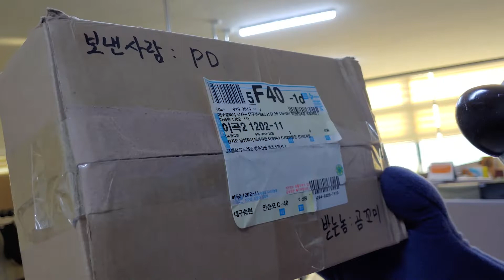펭수에게 소원 대박성취 고사 지냈다곰 비나이다 비나이다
곰꼬미는 펭수를 보고
이렇게 생각했다곰
펭수덕분에 곰꼬미가
할 맛이 난다곰!
비나이다 비나이다
대박나게 하소서곰🐻